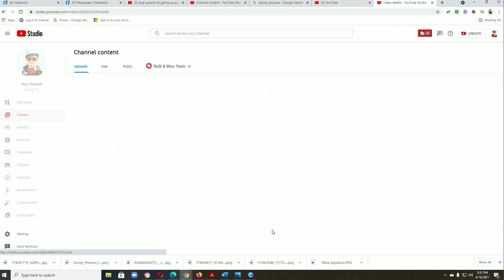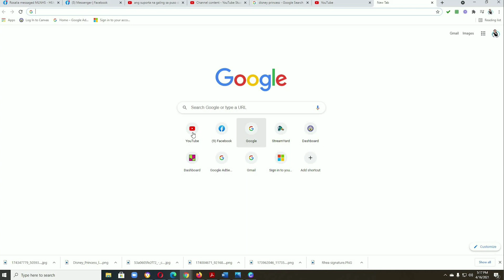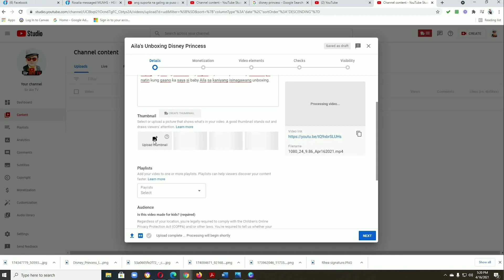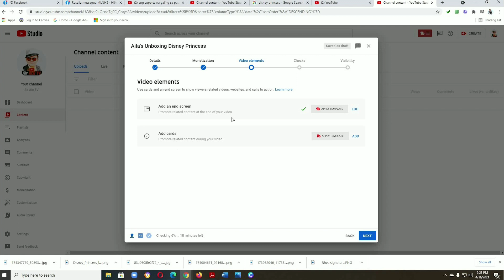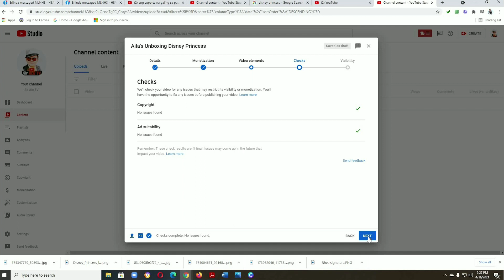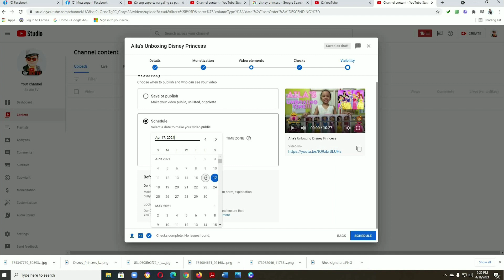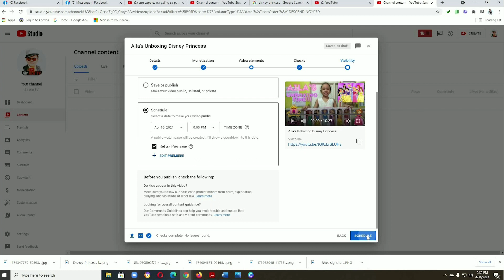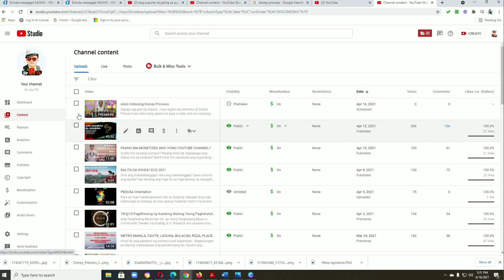HOW TO CREATE PREMIERE VIDEO ON YOUR YOUTUBE CHANNEL? (TAGALOG)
Paano nga ba gumawa ng PREMIERE VIDEO sa inyong youtube channel? Bakit mo ba ito kailangang gawin lalo na kung hindi pa monetized ang channel mo? Ano ang maitutulong nito sa iyong youtube channel? Paano maglagay ng trailer sa iyong youtube premiere video? Panuorin at tapusin ang buong video para masagot ang mga tanong na ito.